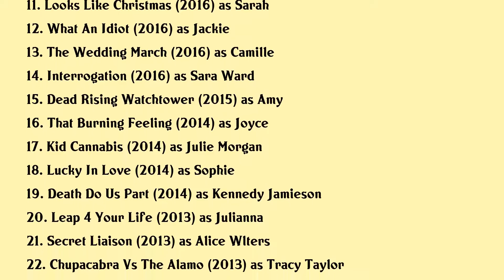Julia Benson Movies list Julia Benson| Filmography of Julia Benson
Julia Benson Full Movies List Filmography of Julia Benson

Latest movies of Julia Benson are:

1. Love Is A Piece Of Cake
2. Chateau Christmas
3. Aurora Teagarden Mysteries An Inheritance To Die For
4. To All The Boys Ive Loved Before
5. Marrying Father Christmas
6. Reap What You Sew An Aurora Teagarden Mystery
7. Final Vision
8. Drink Slay Love
9. While You Were Dating
10. A Bramble House Christmas
11. Looks Like Christmas
12. What An Idiot
13. The Wedding March
14. Interrogation
15. Dead Rising Watchtower
16. That Burning Feeling
17. Kid Cannabis
18. Lucky In Love
19. Death Do Us Part
20. Leap 4 Your Life

Complete list of movies acted by Julia Benson are in this video.

Please Comment down your favorite movie of Julia Benson